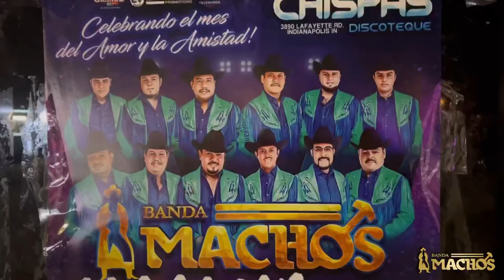Indianapolis, Indiana | Banda Machos para el mundo 5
Es fin de semana y el cuerpo lo sabe! Compartiéndoles imágenes de lo que vivimos en este tour 2022 🇺🇸 Recuerdos de ustedes que quedarán grabamos en nuestras memorias, ARRE MACHOS!